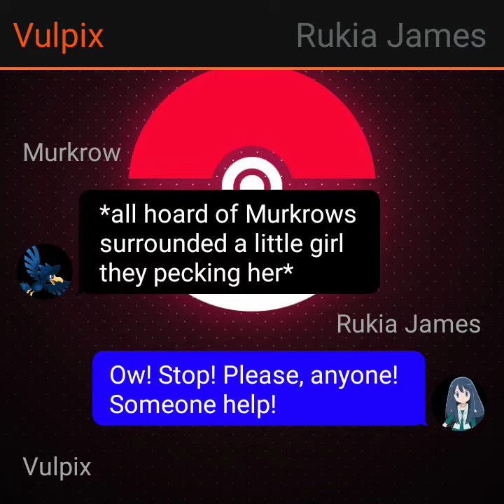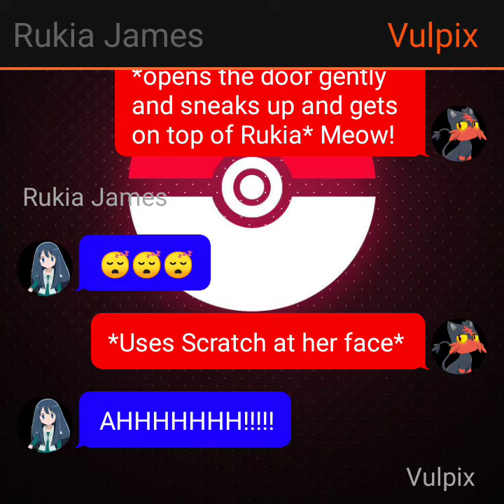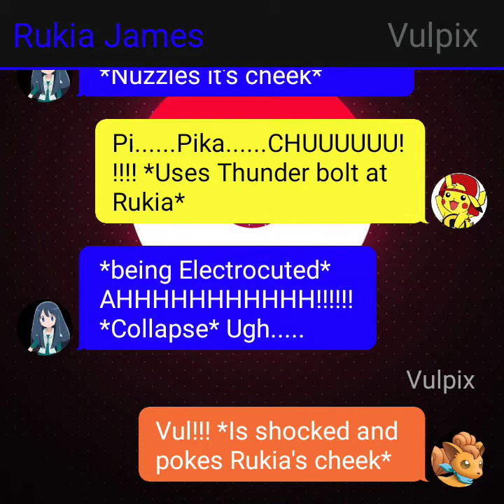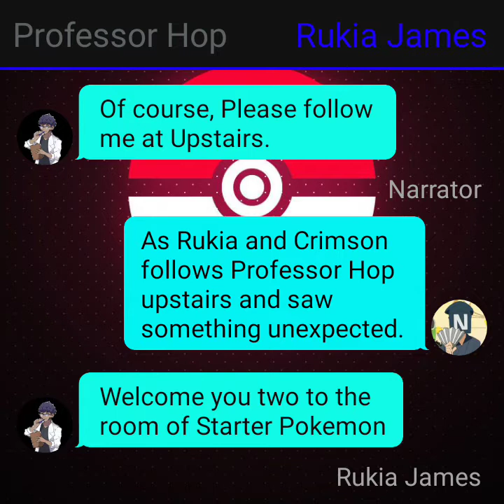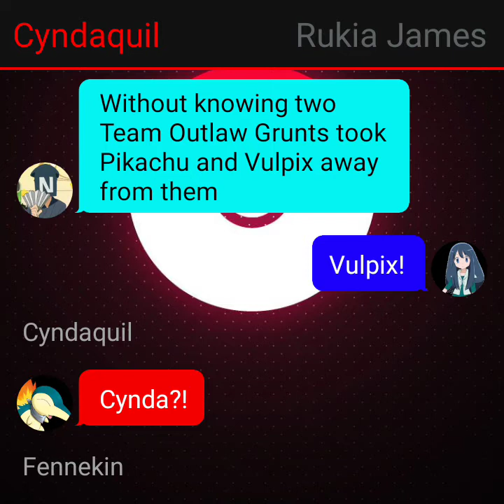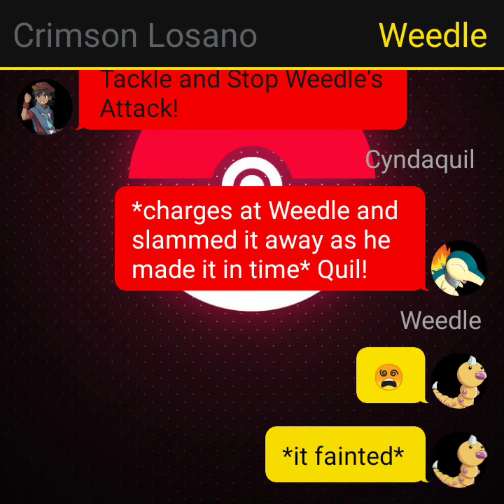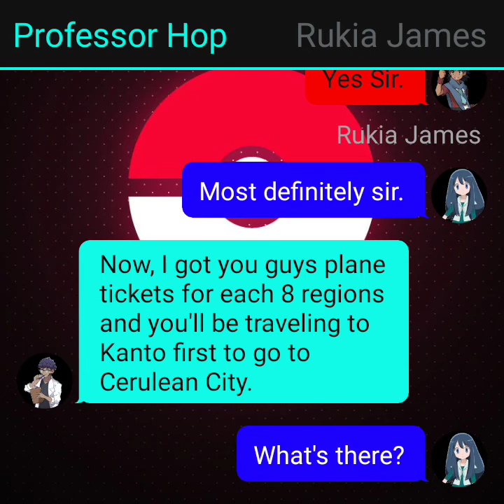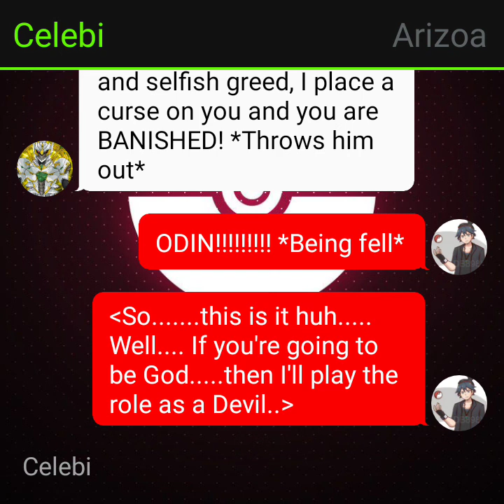Pokemon: Ragnarok Episode 1